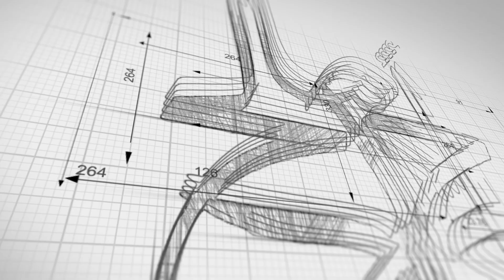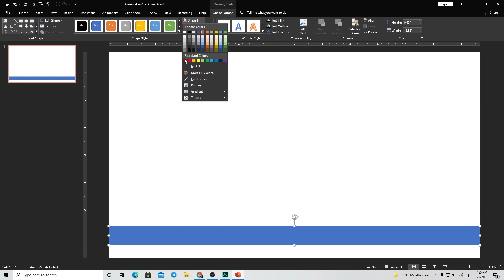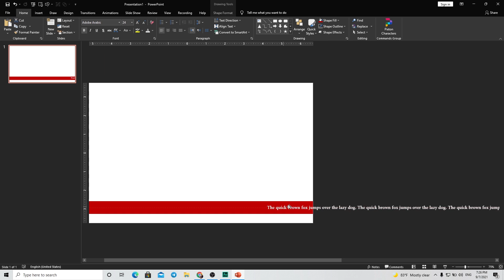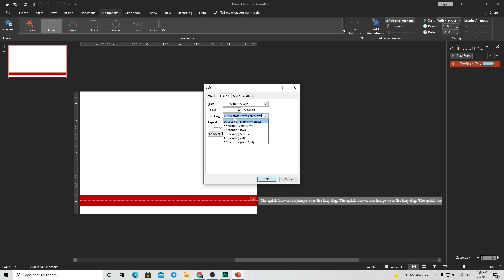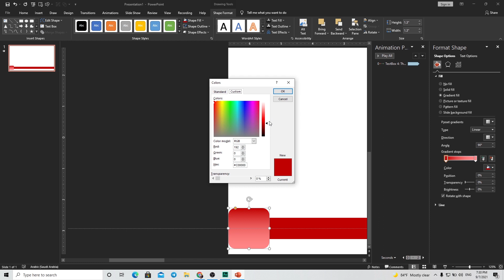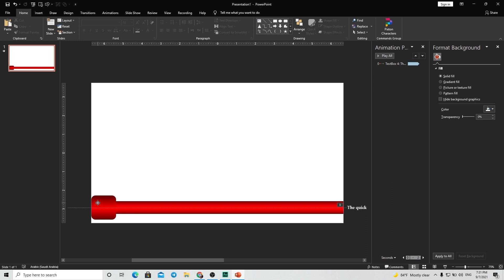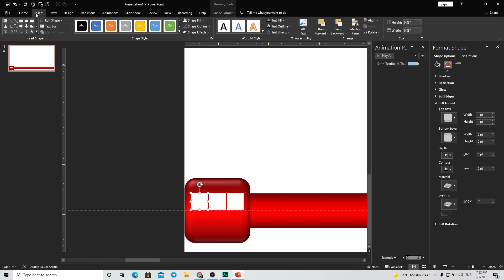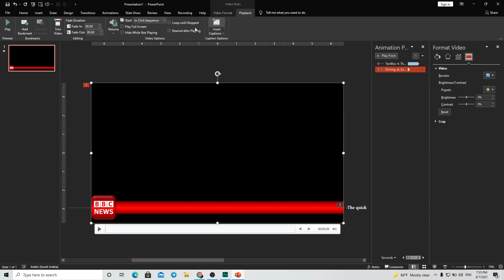عروض بوربوينت احترافية - تصميم شريط إخباري متحرك في بوربوينت مثل القنوات التلفزيونية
من أهم ما يميز برنامج بوربوينت في تصميم المحتوى وانشاء العروض التقديمية وتصميم الشرائح التفاعلية قدرته على المحاكاة مع خيالك كونك مصمم محتوى لذلك في هذا اللقاء أحببت ان اقدم لكم نموذج عن تصميم شريط اخباري متحرك مثل القنوات التلفزيونية لعرض اهم النصوص المراد اظهاراها بتكرار للمتابعين بطريقة احترافية